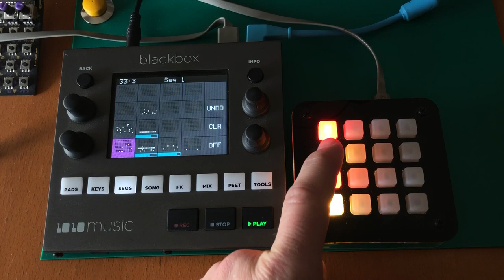1010music blackbox: NeoTrellis Sequence Trigger Pad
I made a NeoTrellis MIDI controller for triggering sequences on the 1010music blackbox using CircuitPython on an @adafruit Feather M4.

Nothing fancy with the lights yet, I plan to code them to stay lit while sequence is running, and toggle off when sequence is stopped.

It can trigger sample pads instead, by mapping the buttons with a different note range.